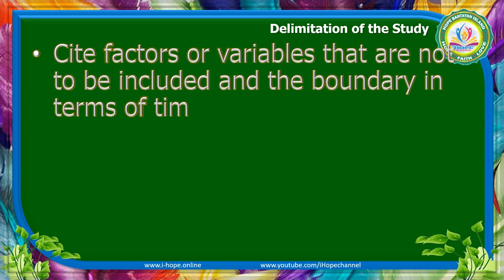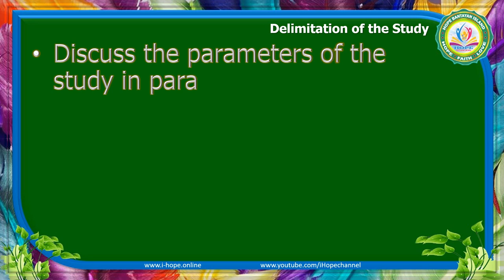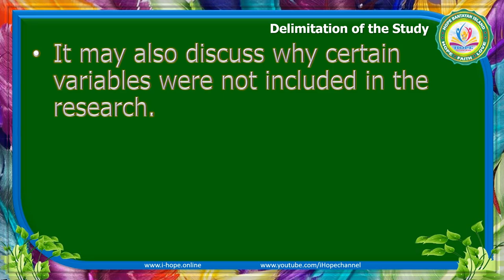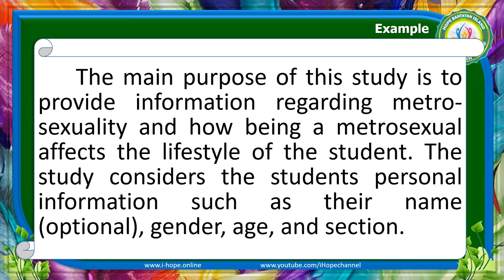Scope and Delimitation of the Study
The scope of the Study describes the coverage of the study while Delimitation of the Study specifies those which you will not deal with within the study.